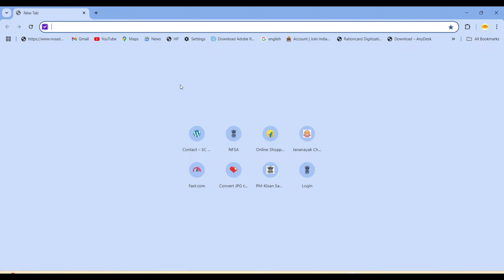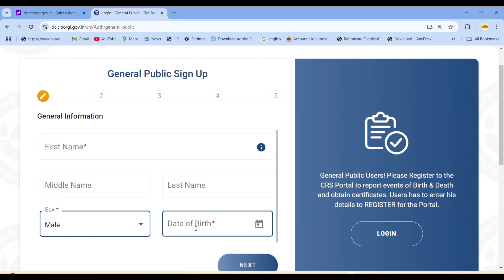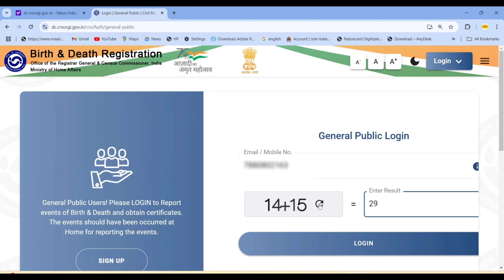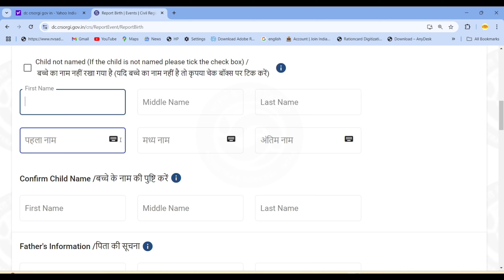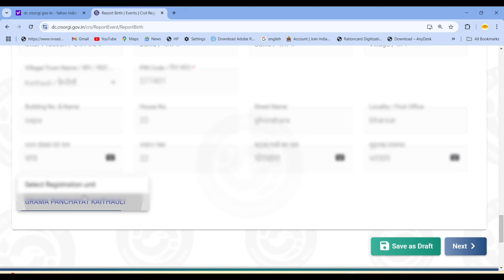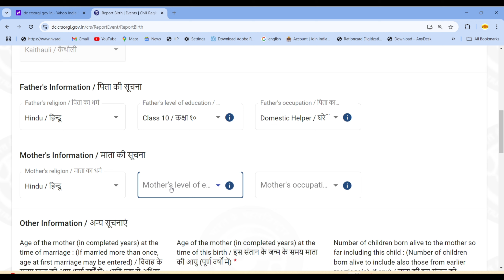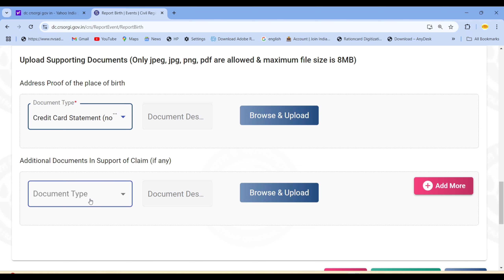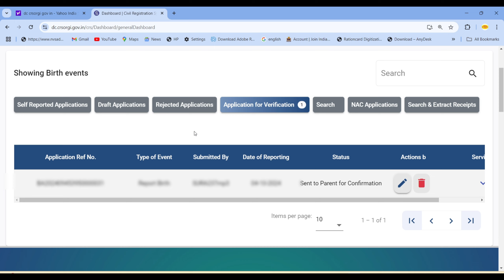जन्म प्रमाण पत्र कैसेब बनाएं 2024 | Janam Parman Patra Kaise Banaye | Birth Certificate Kaise Banaye